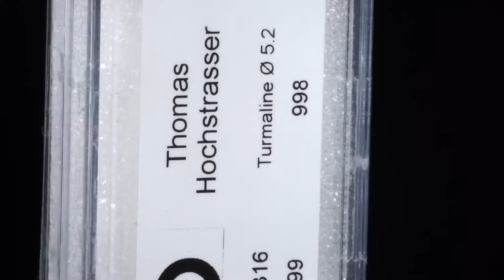Turmaline, rund facettiert 4.99ct. Durchmesser ca. 5.2mm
58316 Turmaline, rund facettiert 4.99ct. Durchmesser ca. 5.2mm, 9 Stk. 1g CHF 998.